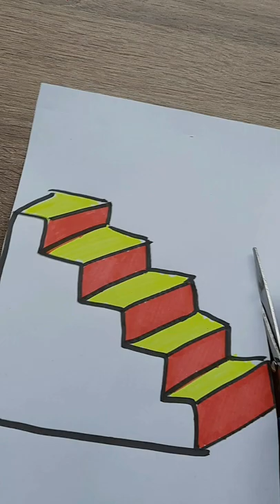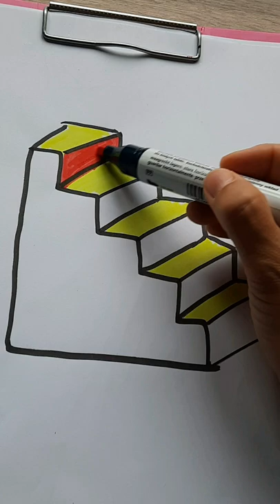Original stairs Drawing